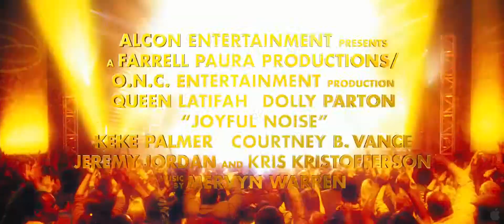Joyful Noise (2012) Trailer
Title: Joyful Noise
Studio: Warner Bros. Pictures
Genre: Comedy, Drama, Musical
Directors: Todd Graff
Actors: Queen Latifah, Dolly Parton, Keke Palmer, Jeremy Jordan, Courtney B. Vance, Dexter Darden, Kris Kristofferson